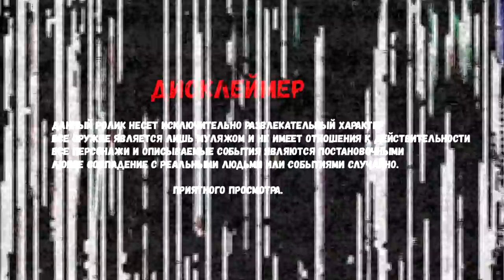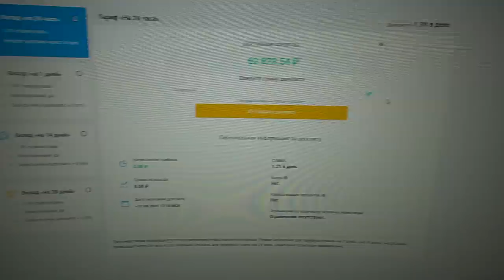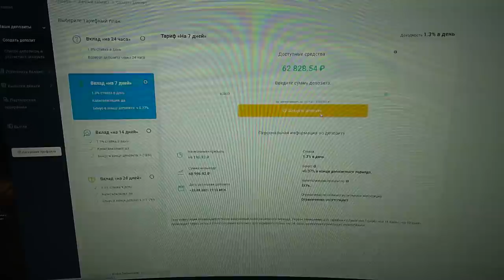ШКОЛЬНИК УШЕЛ ИЗ ДОМА В ЛОГОВО И НЕ ВЕРНУЛСЯ. ИЩЕМ ШКОЛЬНИКА В ДЕРЕВНЕ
Прода Продолжение видео ШКОЛЬНИК УШЕЛ ИЗ ДОМА В ЛОГОВО И НЕ ВЕРНУЛСЯ. ИЩЕМ ШКОЛЬНИКА В ДЕРЕВНЕ